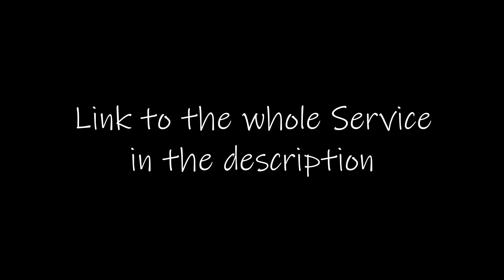Man's Vision, Women Rejoicing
Clip Of "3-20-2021 Sabbath service- Pastor Dowell: Passover"